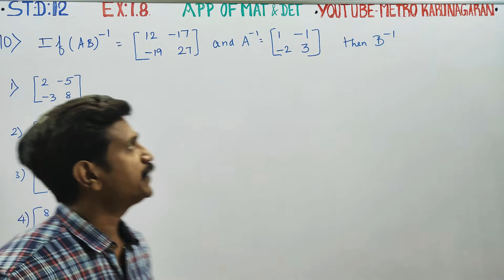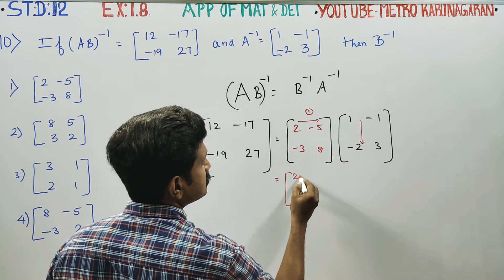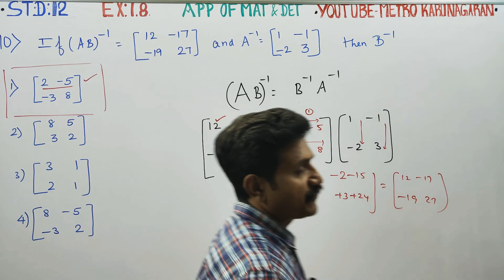12th Std Maths Ex.1.8(10) If (AB)^-1= [ 12 -17] and A^-1= [ 1 -1] then B ^-1 =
12th Std Maths